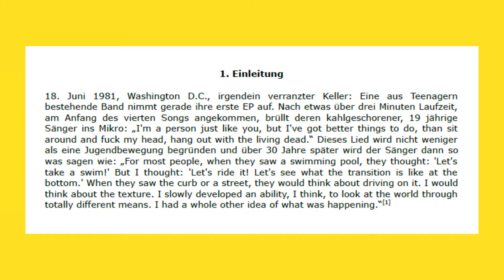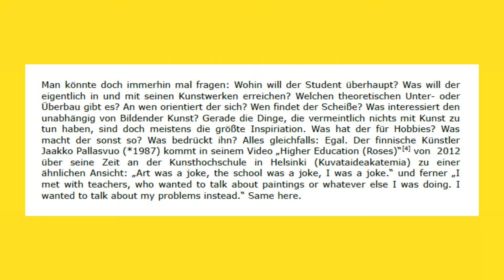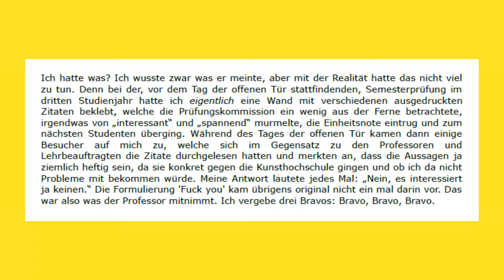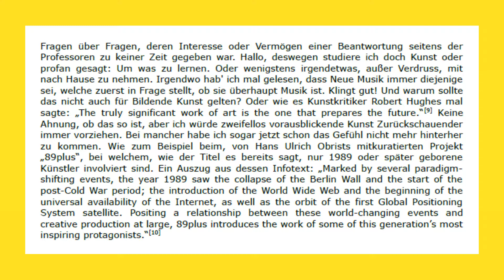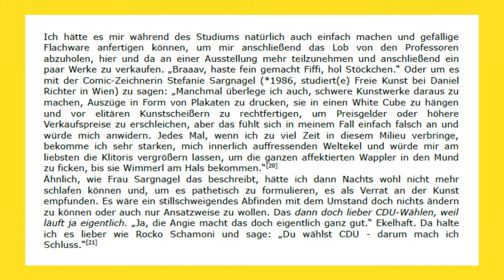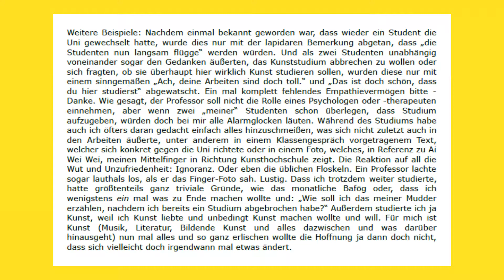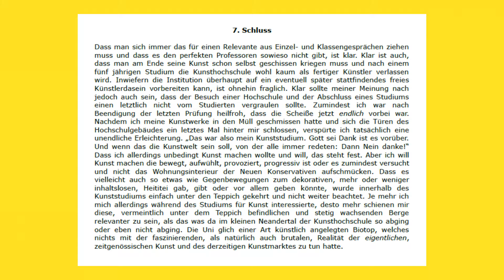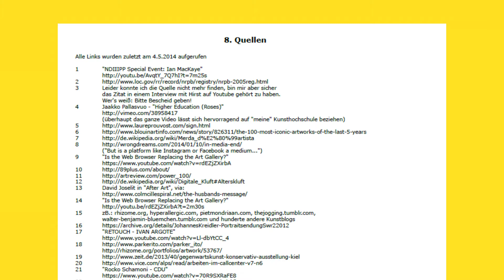Never Mind The Kunsthochschule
Kurze Info: Ab 1:28:18 ist der Sound leider ziemlich mies, da ich "Pink Steam" von Sonic Youth, welches dann eigentlich bis zum Ende durchlaufen würde, rausschneiden musste (GEMA).

Index:
00:06 1. Einleitung
03:10 2.1. Beginn des Studiums
05:30 2.2. Klassengespräche
08:18 2.3. Diskussionen und Umsetzung des Lehrauftrages
16:59 2.4. Textliches & Verständnis
21:02 2.5. Begebenheit #1: Der Galerist
23:25 2.6. Begebenheit #2: Eines meiner Klassengespräche
27:15 2.7. Begebenheit #3: Besuch einer Ausstellung
34:03 3. Mehr als ein Generationskonflikt
48:19 4.1. Prüfungen
54:33 4.2. Rückgriff zu den Bands
1:00:22 4.3. Experimentier, Experimentier / Verhältnis Professoren & Studenten
1:05:45 5. Positives
1:10:05 6.1. Konkretere Kritik
1:14:38 6.2. Einige Fragen
1:16:54 6.3. Einige Vorschläge
1:18:02 7. Schluss
1:32:07 8. Quellen